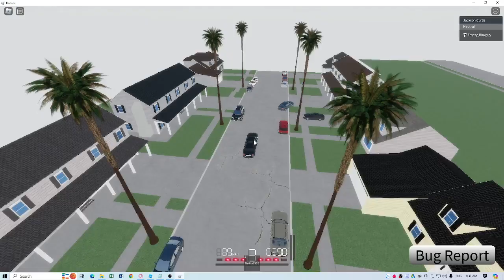2012 / End of Los Angeles ( UPDATE | Didint Done Yep )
The game is update
Helper : Donrobangelo, Vlad
dont play that when you have a weak Computer.